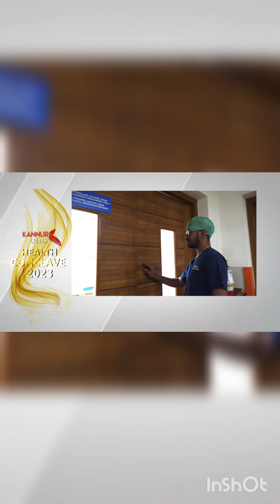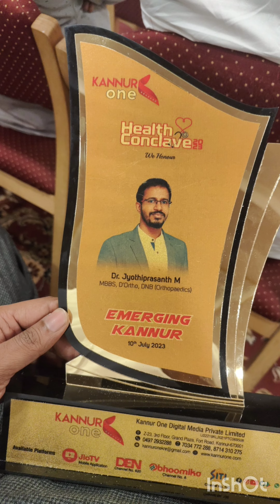Honoured to receive an award in emerging kannur program 2023🙏🙏